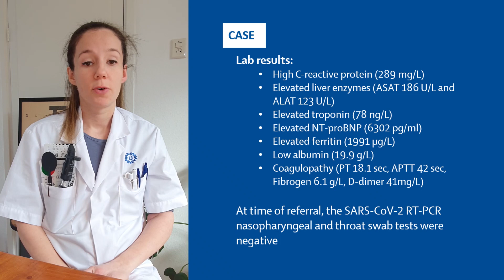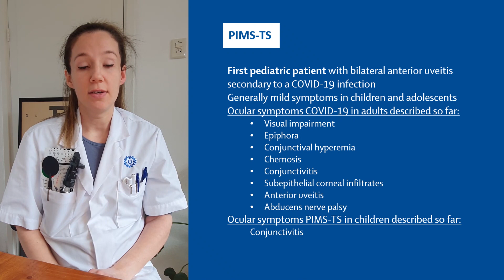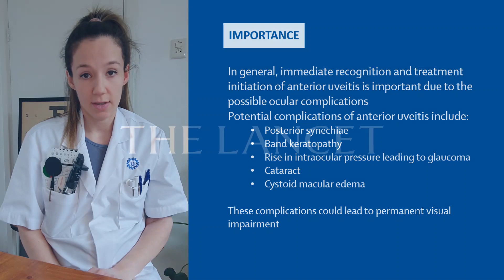Paediatric inflammatory multisystem syndrome temporally associated w SARS-CoV-2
Paediatric inflammatory multisystem syndrome (PIMS) temporally associated with SARS-CoV-2 and eye problems.

Read the full Clinical Picture, Anterior uveitis in paediatric inflammatory multisystem syndrome temporally associated with SARS-CoV-2